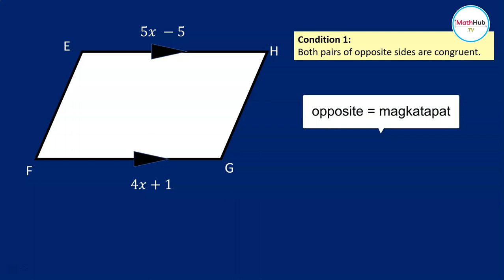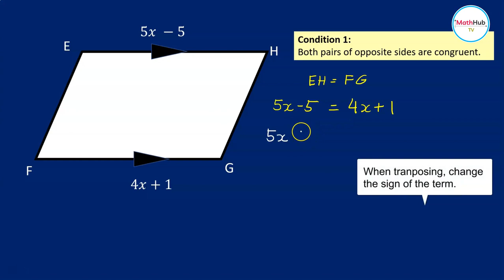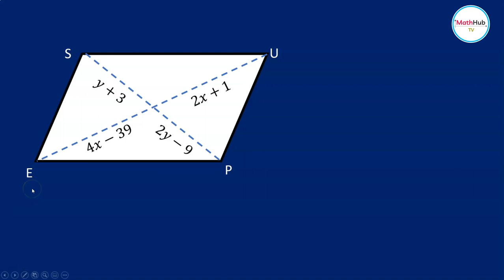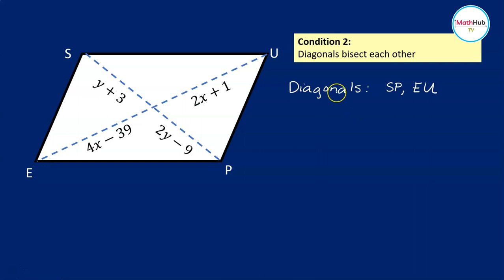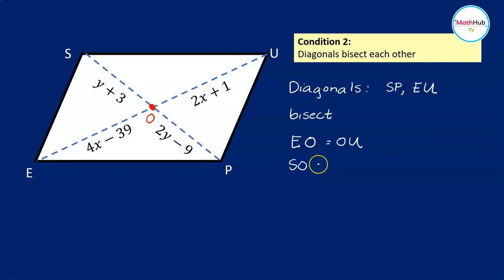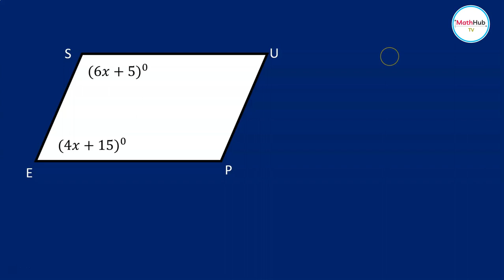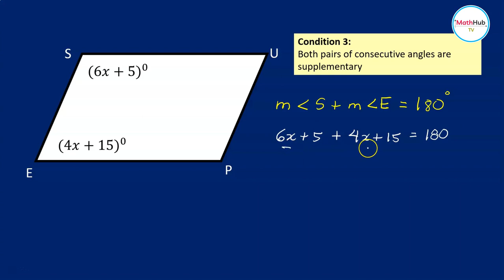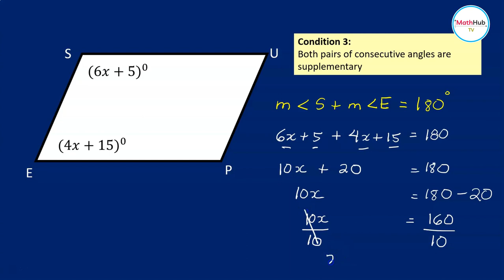G10 Quarter 3 Module 1 | Parallelograms Exercises with Answers and Solution | Explained in Filipino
In this video, we are going to talk about parallelograms exercises.  The answers and solutions will be discussed fully.  This is a lesson in G10 Quarter 3 Module 1.

In particular, we will solve for the values of x so that the given quadrilaterals will be a parallelogram

⏲️ Timestamps ⏲️
Introduction (0:00)
Exercise 1 (0:03)
Exercise 2 (2:42)
Exercise 3 (6:58)
Exercise 4 (8:44)

🙋‍♂️ Have questions?   I'm here to help you learn your math courses in an easy way. You can also leave topics that you need help with and I will create those videos for you.